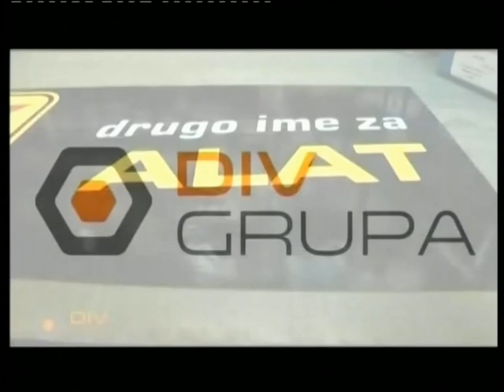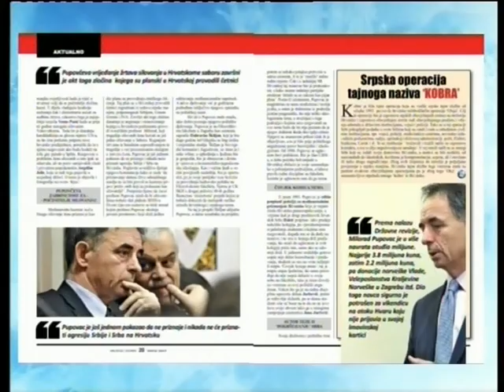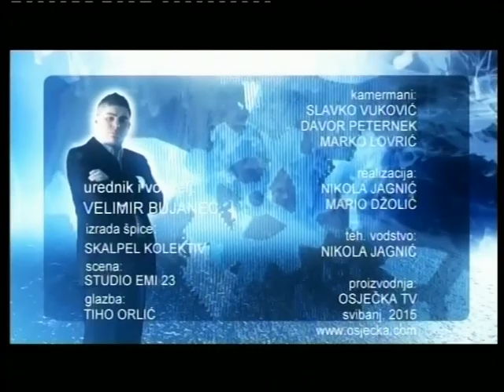BUJICA 27.05.2015. ZVONIMIR ŠEPAROVIĆ O VESNI TERŠELIĆ!